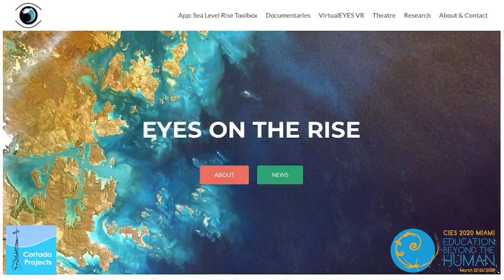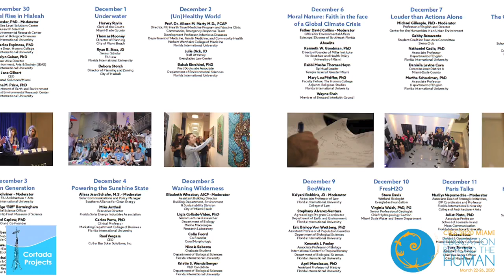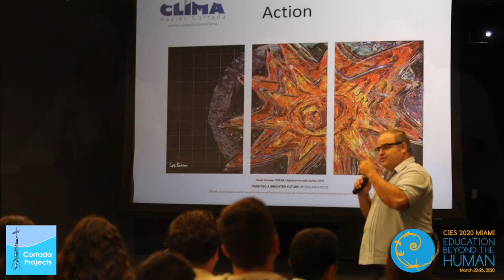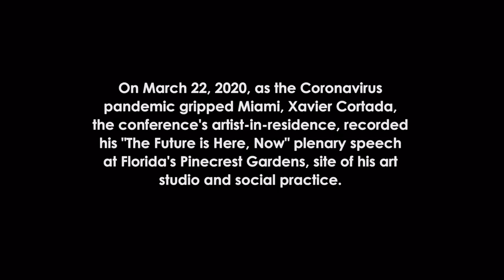Xavier Cortada’s vCIES 2020 Plenary: “The Future is Here, Now”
CIES Plenary: "The Future is Here, Now"
by Xavier Cortada, Artist
Comparative and International Education Society
2020 Conference Artist-in-Residence

Following the cancellation of the onsite Comparative and International Education Society (CIES) conference in Miami due to the novel Coronavirus (COVID-19), CIES shifted to a virtual meeting space.  On March 22, 2020, as the Coronavirus pandemic gripped Miami, Xavier Cortada, the conference's artist-in-residence, recorded his "The Future is Here, Now" plenary speech at Florida's Pinecrest Gardens, site of his art studio and social practice.

When addressing climate change and its impacts, or any type of environmental awareness, there is always the problem of words falling on deaf ears. Many people remain in denial about its existence and the impacts climate change presents. In this plenary, artist Xavier Cortada presents a solution to this issue; instead of speaking to a present in denial, he asks us to speak to the future, as an acknowledgment of their existence and our own current environmental reality.  Cortada, who serves as Artist-in-Residence for the CIES 2020 Conference, invites participants to write and upload open letters to the future addressing the current effects of climate change.

Through the act of writing letters that display environmental concern for the future, the audience acknowledges the connection that the present has with the future, in hopes of prompting awareness and solutions to environmental issues that affect us now. This produces intergenerational cooperation in tackling these issues, instead of simply leaving them for future generations to deal with on their own. As the Coronavirus Pandemic grips our world, problems that we once deemed too distant now abruptly transform our present reality.  Our failure to lengthen our care horizon across space, across time and across species continue to makes us more and more vulnerable in an interconnected world.